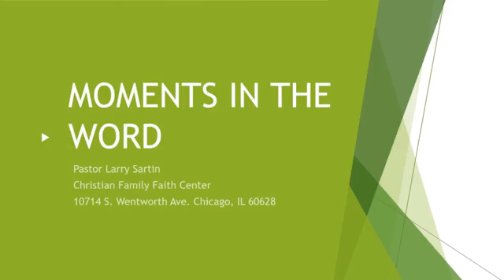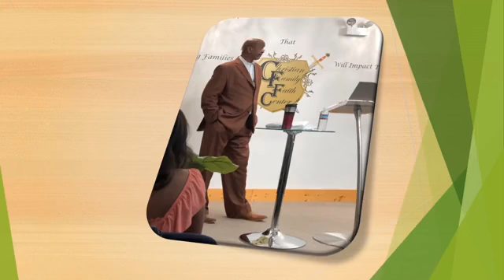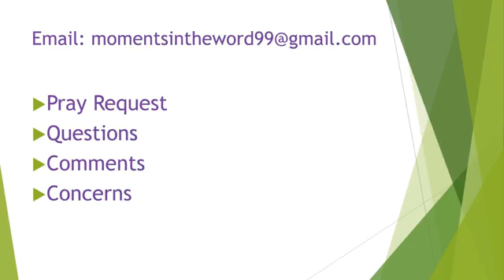Alone With God Pt 8:The Benefit of time spent the presence of God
Moments in the Word with Pastor Larry
Friday Night Edition
Pastor Larry Sartin